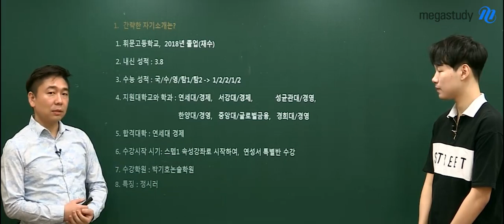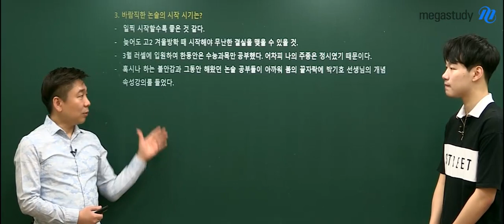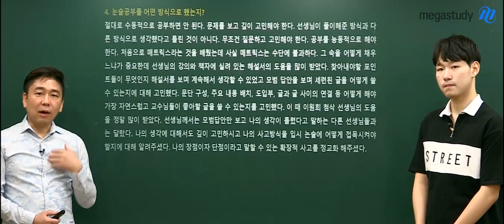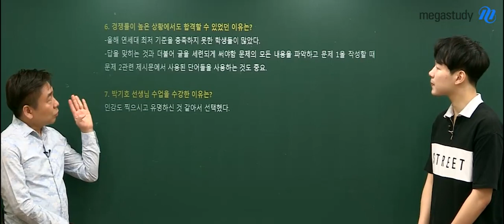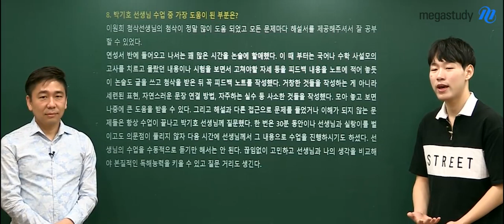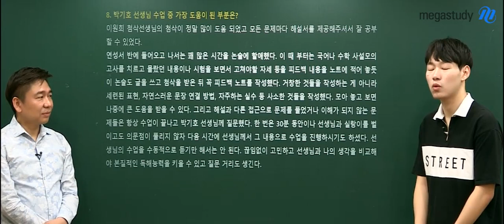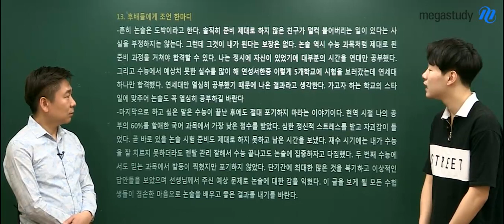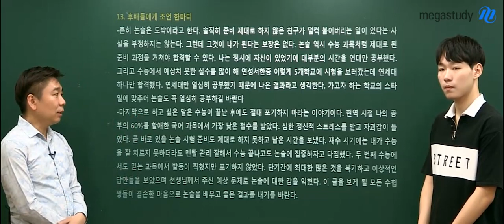[메가스터디] 논술 박기호 쌤 - 연세대 경제학과 합격생 인터뷰 :: 송진규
연세대 경제학과 합격생이 전해주는
생생한 논술 후기!

박기호 선생님만의 강점과
논술 공부 방법까지!

국어 공부를 하면서 논술을 준비할 수 있다고?